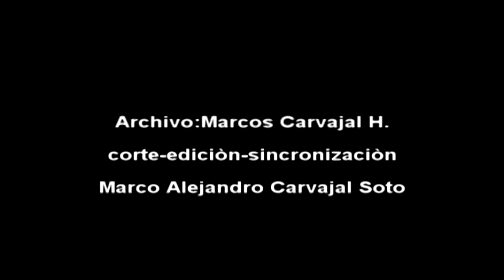poeta y campesino de F. V- Zuppe por Juan Carbajal B. y su Banda M.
Poeta y Campesino ó Poeta y Aldeano como también es conocida esta obertura de Franz Von Suppé; es una bella obra que inicia de una manera relajada  llena de vida, sensibilidad y fuerza combinando unos efectos trepidantes que impresionan mucho y esto  la hace sumamente agradable a toda clase de público; recordemos que una "Obertura" es una forma de composición Francesa que significa apertura y consiste en una obra par ejecutarse en conciertos precediendo a una "opera" o a un Ballet", en una sinfonía normalmente ocupa el 1er. movimiento, también puede ejecutarse como obra independiente.